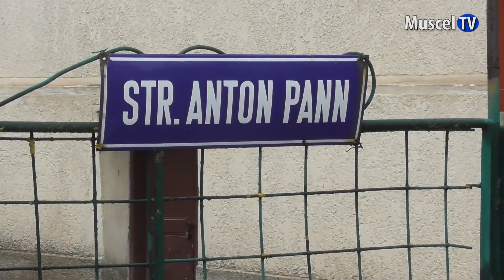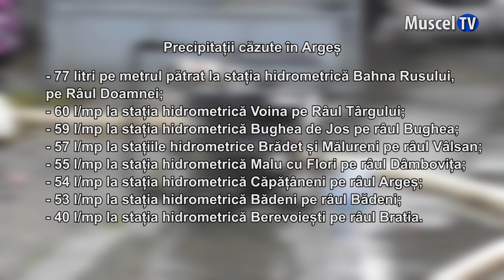Jurnal MUSCEL TV 13.12.2021 Inundații la Câmpulung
... Mai multe gospodării din Câmpulung au fost inundate în urma ploilor căzute la sfârșitul săptămânii trecute. Un pârâu s-a umflat și s-a revărsat  în curțile localnicilor de pe străzile Anton Pann și Neagoe Basarab.